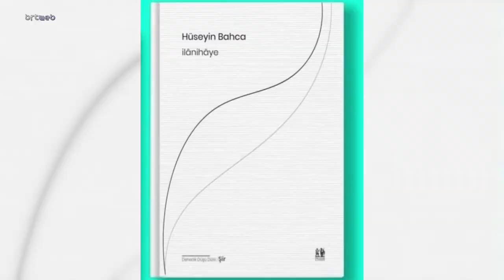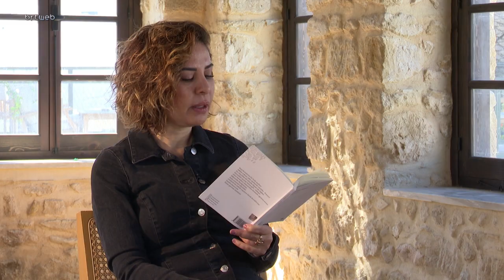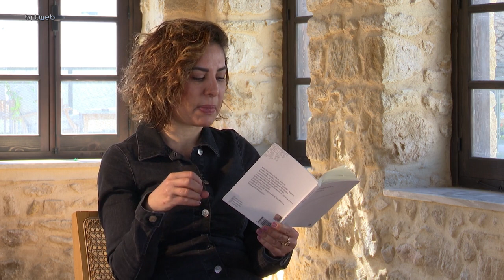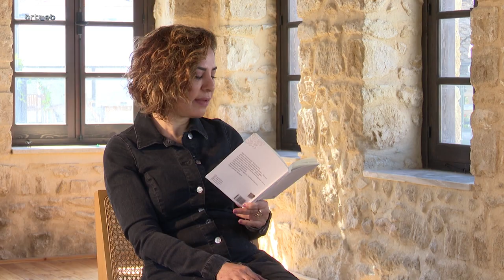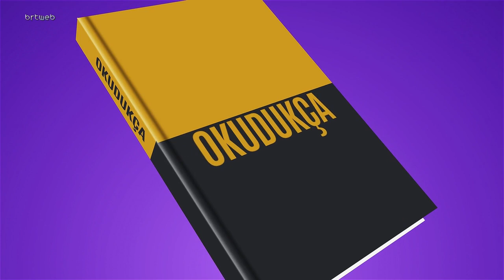Okudukça 14.04.2024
Okudukça  Hüseyin Bahça